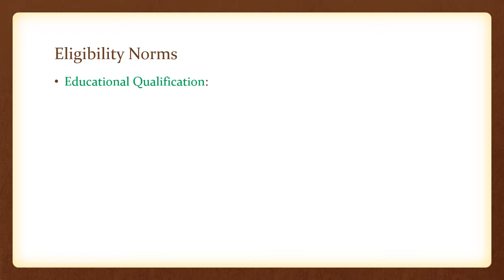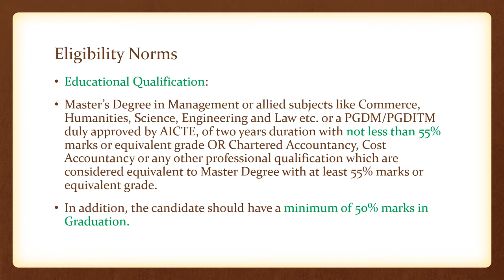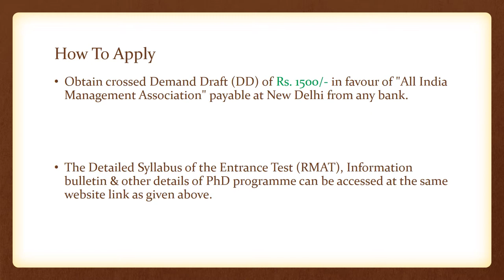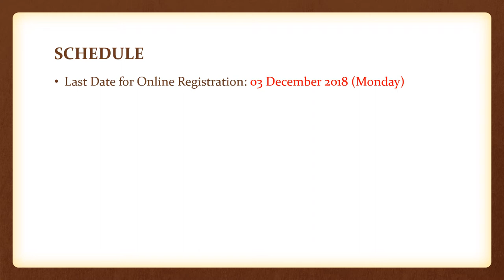AIMA & AMU - PhD (Business Administration)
Aspiring candidate will be screened through a written test Research Management Aptitude Test (R-MAT) followed by an Interview at AIMA, New Delhi for RMAT shortlisted candidates.

Educational Qualification:
Master’s Degree in Management or allied subjects like Commerce, Humanities, Science, Engineering and Law etc. or a PGDM/PGDITM duly approved by AICTE, of two years duration with not less than 55% marks or equivalent grade OR Chartered Accountancy, Cost Accountancy or any other professional qualification which are considered equivalent to Master Degree with at least 55% marks or equivalent grade.
In addition, the candidate should have a minimum of 50% marks in Graduation.

Minimum 5 years post qualification work experience in industry at the managerial level or a minimum 5 years of teaching experience as full time Faculty in a Management Institute approved by AICTE or affiliated to a University.

Entrance Test:
Research Management Aptitude Test (RMAT) to be held on 15 December 2018 (Saturday) at Ahmedabad, Bangalore, Chennai, Delhi, Hyderabad, Kolkata, Mumbai followed by an Interview at AIMA, New Delhi for RMAT shortlisted candidates.

Last Date for Online Registration: 03 December 2018 (Monday)